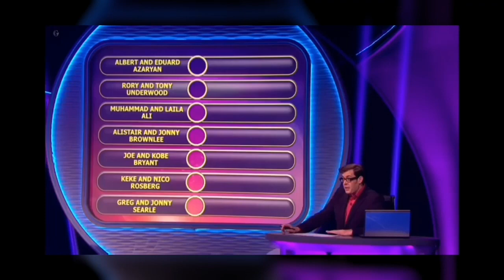Louise Wener on Pointless in 2015